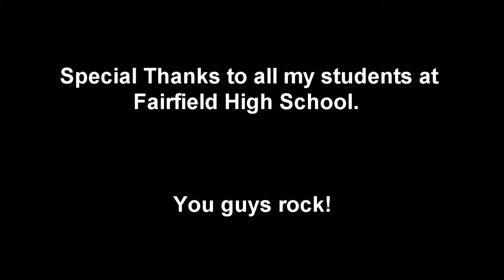ComS 27B Final Project - Fairfield Documentary